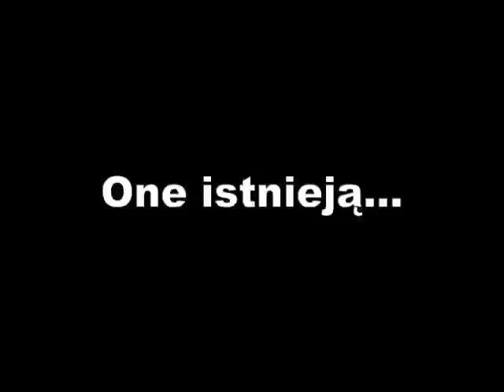"Za kurtyną tętni życiem" Recenzja książki przez Daniel Cankow